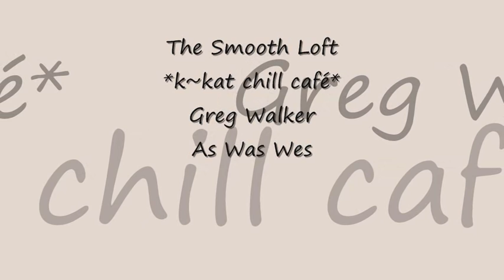Greg Walker - As Was Wes *k~kat chill café* The Smooth Loft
Straight From The Source, Vol. 2 (2006) ...

In memory of Greg Walker 1957 – 2016. Seven-time multi-category finalist and semi-finalist in the UK Songwriting Contest in categories as diverse as pop, instrumental, acoustic and jazz & blues, guitarist/composer Greg Walker’s jazz and Latin-infused instrumentals found his album Straight From The Source 1 achieved success in the mp3 Jazz and Brazilian jazz charts, with SFTS1 holding the no.1 slot for several weeks during the mid-2000s.

17 May 2016 .. Greg passed away soon after his 5th album Caffè Gio was released.